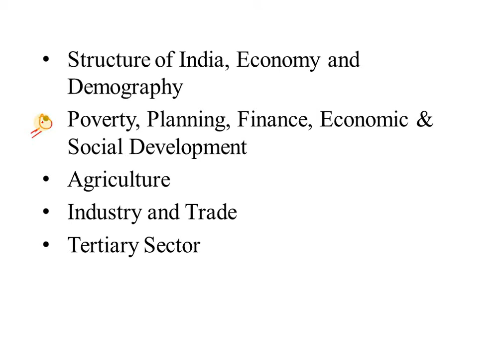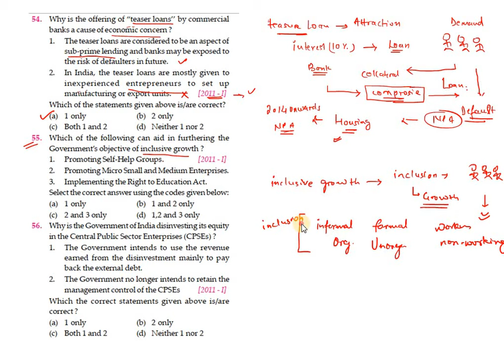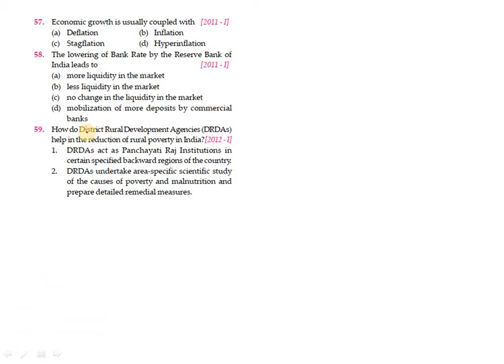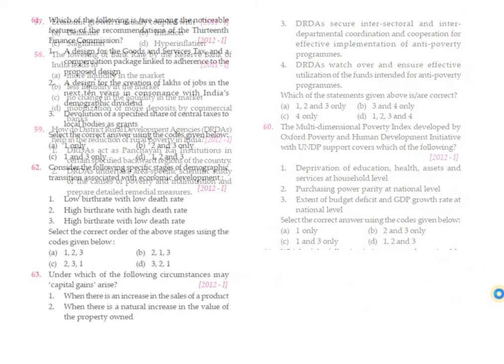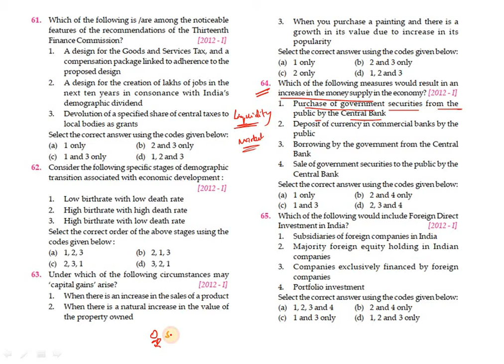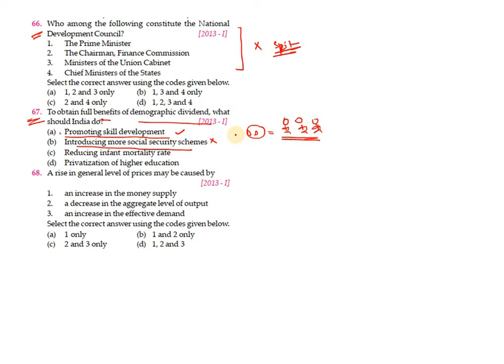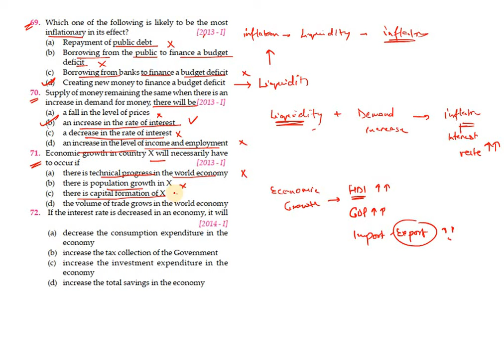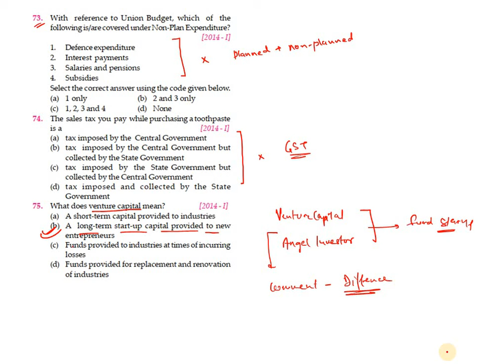PYQ08: UPSC/CSE/Prelims/StatePSC- Economics